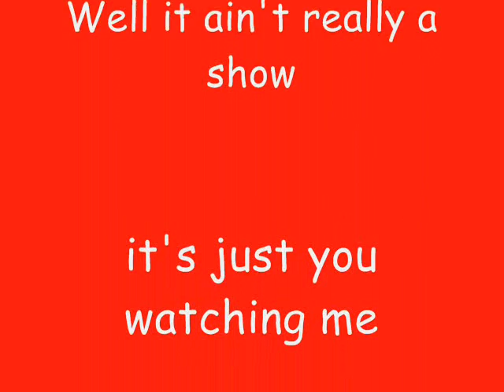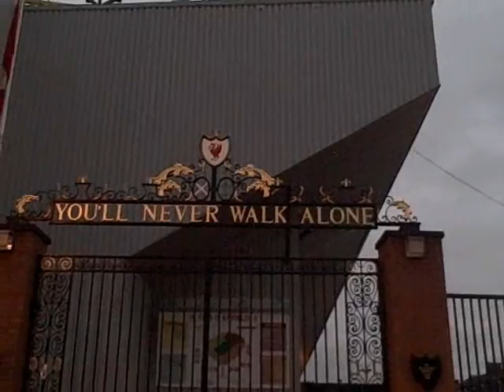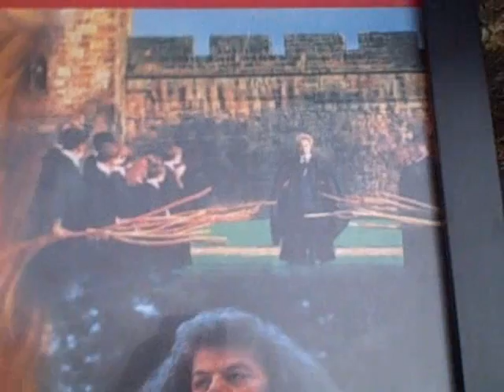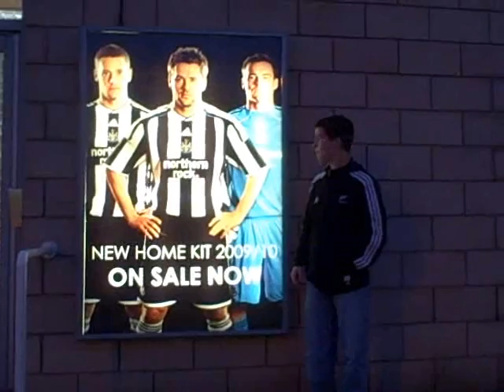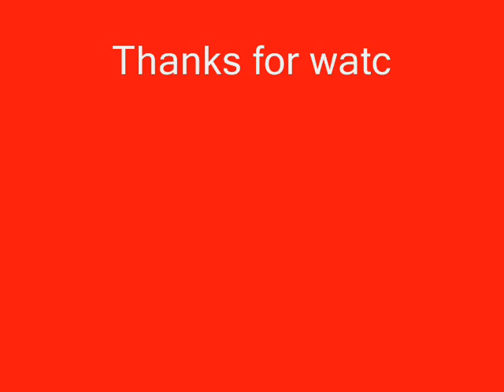A marcorhythm Trip (Road Trip - May 2009)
I went on a short 4-day road trip that consisted of:
- Afternoon Day 1 - Liverpool
- Morning Day 2 - The Lake District
- Morning Day 3 - Edinburgh
- Afternoon Day 3 - The Enland-Scotland Border &
  Newcastle
- Morning Day 4 - Durham
- Afternoon Day 4 - Auckland

I hope you enjoy watching these clips. Comment on what you think.

later days ;)